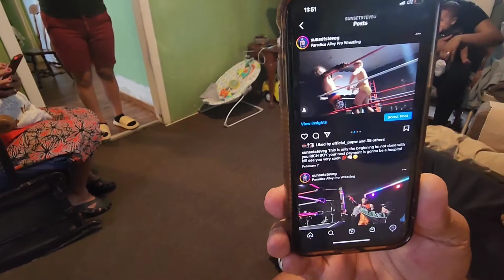Y Más Bisnieto Con el nieto